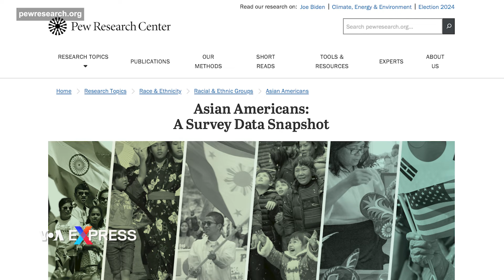Khảo sát Pew: 59% người Mỹ gốc Việt thiện cảm với Việt Nam | VOA Tiếng Việt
Trong số những người Mỹ gốc Việt, 59% có quan điểm thiện cảm với Việt Nam, dữ liệu từ Cục Thống kê Dân số Mỹ thuộc Trung tâm Nghiên cứu Pew ở thủ đô Washington cho thấy.

Vẫn theo trung tâm này, khi được hỏi liệu họ có muốn chuyển đến Việt Nam không, 20% người Mỹ gốc Việt nói họ muốn làm như vậy. Trong số những người nói họ sẽ chuyển đi, lý do phổ biến nhất bao gồm chi phí sinh hoạt thấp hơn và được gần gũi gia đình và bạn bè.

Trung tâm Nghiên cứu Pew cho hay họ đã phân tích về cộng đồng người Mỹ gốc Việt dựa vào 2 nguồn dữ liệu là cuộc khảo sát năm 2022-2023 của chính trung tâm về người Mỹ gốc Á trưởng thành và cuộc Khảo sát Cộng đồng Mỹ hồi năm 2022 của từ Cục Thống kê Dân số Mỹ.

Cuộc khảo sát mang tính đại diện trên toàn nước Mỹ của Pew được thực hiện bằng 6 ngôn ngữ với 7.006 người trưởng thành gốc Á, bao gồm 935 người Mỹ gốc Việt, và diễn ra từ tháng 7/2022 đến tháng 1/2023.

Pew ghi nhận rằng người Mỹ gốc Việt là một trong 6 nhóm người gốc Á lớn nhất ở Hoa Kỳ, bên cạnh người Mỹ gốc Hoa, gốc Philippines, gốc Ấn Độ, gốc Nhật Bản và gốc Hàn Quốc.

Dữ liệu được Trung tâm Nghiên cứu Pew phân tích cho thấy phần lớn người Mỹ gốc Việt, lên đến 60%, là người nhập cư so với 40% sinh ra ở Mỹ. Bang California là nơi có tỷ lệ người Mỹ gốc Việt lớn nhất, lên đến 35%.